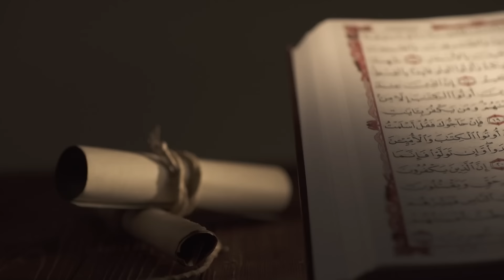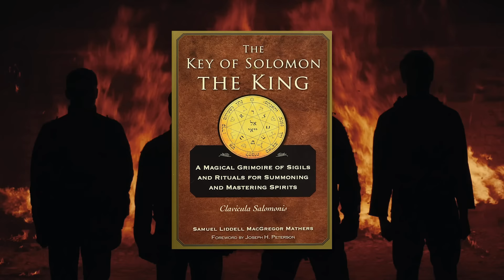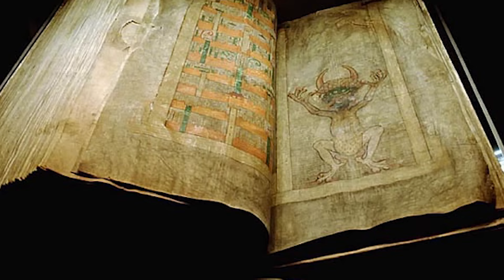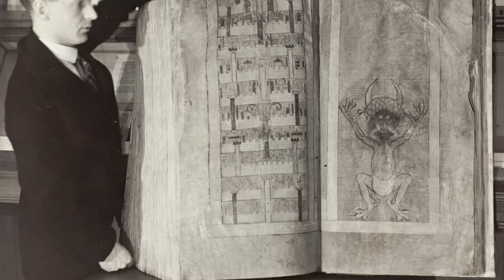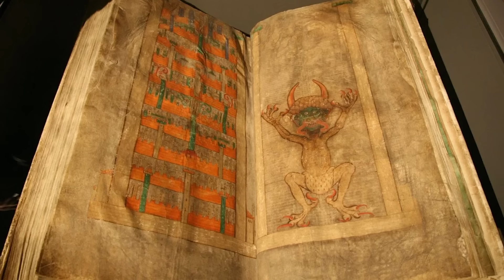The Dark Truths Behind Sacred Relics Worshipped by Secret Societies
Unlock the secrets of ancient mysteries with our latest video, The Dark Truths Behind Sacred Relics Worshipped by Secret Societies 🔮🔍. Dive into the shadowy world of enigmatic artifacts that have fascinated and terrified through the ages. From occult symbols to mysterious relics coveted by secret societies, we unravel the chilling truths and hidden histories lurking behind these sacred objects. Prepare for a journey into the unknown where history meets the supernatural!

Set Manager:
Chris Stiuso

Timecodes:
0:00- Intro
0:10- Hand of Glory
1:33- Muramasa Sword
2;51- Fairy Flag
3:36- Swansea Devil
4:55- The Book of the Law
5:45- Witch Bottles
6:49- The Key of Solomon
7:57- Golan Structure
8:55- Codex Gigas
10:20- Hope Diamond